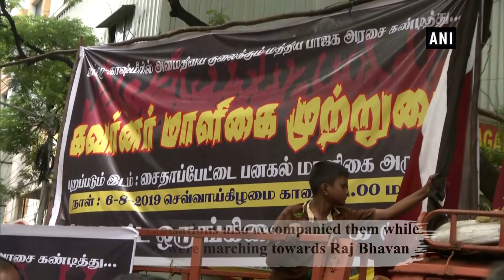Article 370 scrapped: Political parties, Tamilian organisations protest in Chennai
Chennai (Tamil Nadu), Aug 06 (ANI): Various political parties protested against scrapping of Article 370 in Chennai today. Several Tamil organisations also accompanied them while they were marching towards the Raj Bhavan to mark their protest. Parties including Dravidar Viduthalai Kazhagam, Social Democratic Party of India (SDPI), Tamizhaga Vazhvurimai Katchi and various other organisations participated in the protest.